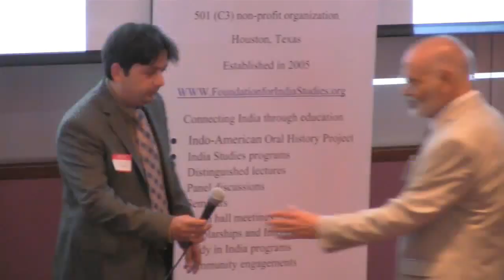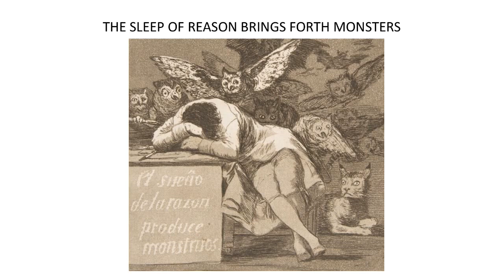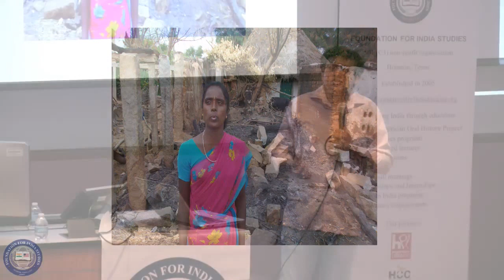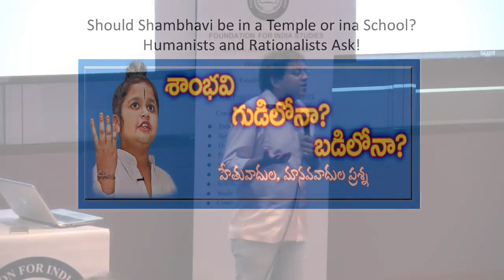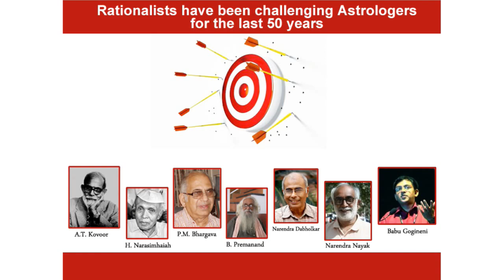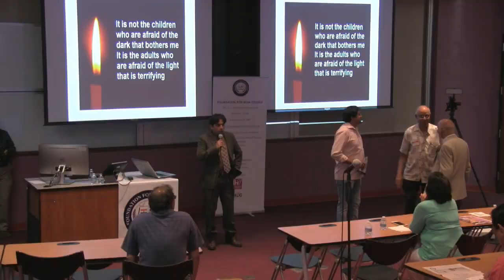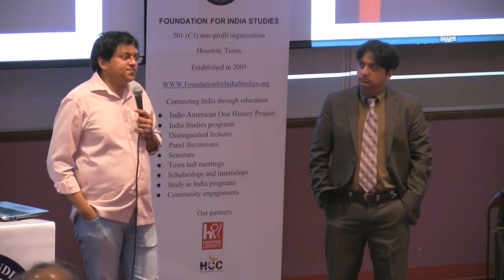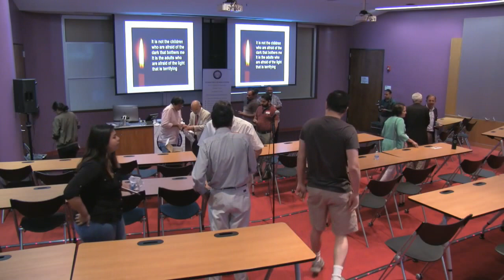Babu Gogineni - Encounters of Superstitions around the World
What is an Apple's Religion and other Stories - Encounters of Superstitions around the World

Babu Gogineni is a Humanist and Rationalist based in India. He is a Human Rights activist, a Science popularizer, a Soft Skills trainer and a TV broadcaster. His TV show in Telugu 'The BiG Question with Babu Gogineni' on Science and Culture received top viewership ratings.

Babu's activism to rescue blasphemy death penalty convict Dr. Younis Shaikh in Pakistan, to defend the rights of Taslima Nasrin in Bangladesh, his campaign to stop the Dalai Lama recruiting little boys and girls as reincarnation of dead Lamas, his work to expose the deadly superstitions of Banamati witchcraft, as well as his challenges to Astrologers, Vaastu pundits and other purveyors of superstitions have brought to the public eye many social issues. He organized two World Conferences on Untouchability - in London and Kathmandu, and has also spoken at the UN Human Rights Commission and Council.

Babu has lectured in over 30 countries. Babu is the founder of SAHA – South Asian Humanist Association and a proud co-sponsor of this lecture.